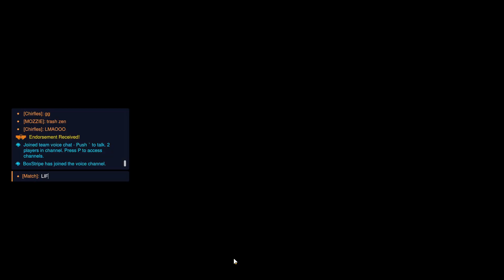overwatch 2 solo grind